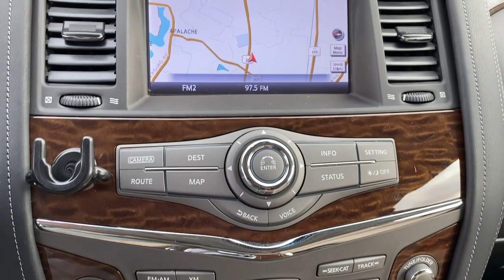2017 Nissan Armada Greer, Greenville, Spartanburg, Easley, Simpsonville, N1236A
Forged Copper Used 2017 Nissan Armada available in Greer, SC at Nissan of Greer. Servicing the Greer, Greenville, Spartanburg, Easley, Simpsonville, SC area.

4125 E. Wade Hampton Blvd

Due to our amazing pricing, please call before coming down to ensure the vehicle is still available! Odometer is 32706 miles below market average! Priced below KBB Fair Purchase Price!brbrbrWhen you buy a Nissan of Greer vehicle, youre getting more than your next car. Our dealership is here to serve all your automotive needs.Whether youre browsing our huge inventories of new and pre-owned vehicles, securing financing on-site, having your vehicle serviced, or purchasing genuine Nissan parts, our amazing staff is here to provide you with exceptional customer service at every stage of the car ownership process. Every day, we give 100% to make sure you are 100% satisfied with your visit.